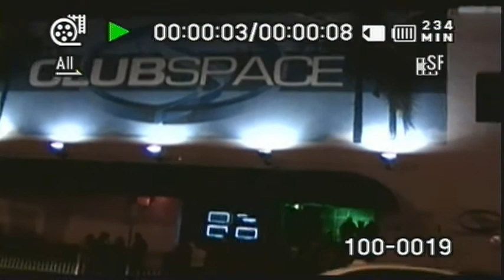PEDRO M @ SPACE WMC 09 CLOSING PARTY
the world sounds party wmc closing @ Space ,Miamiwatch the video & enjoy...pix worth a million words... there's a reason why its the legendary Club Space...amog the trax featured, my boy's DJ Inphinity remix of "Bass Kick In MIami"